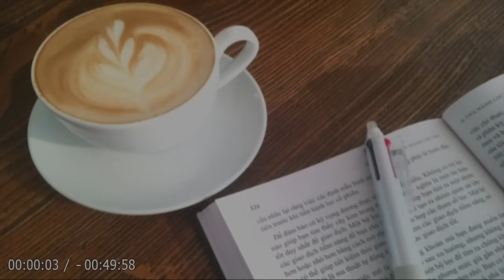【朗読】長編「総門谷 第３回（全４回）」未曾有のSF叙事詩！ 吉川英治文学新人賞受賞作！！【ファンタジーフィクション・幻想文学・伝奇／高橋克彦】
💬ＵＦＯ、ナスカの地上絵、極移動、インカ脳手術、輪廻転生、クローン、ムー大陸、ノストラダムスの大予言･･･
世界のあらゆる超常現象を呑み込む “絶対悪” と闘う、若き超能力者・霧神顕（きりかみ あきら）！

構想15年を費したSF伝奇超大作！

🔷今回は、高橋克彦 の『📍総門谷 第３回（全４回）』を朗読します！🔷

霧神顕 －－－－－ 主人公（きりかみ あきら）。
工藤新一 －－－－ 経済情報誌「E2」の編集長。
ひかる －－－－－ 謎の組織のスパイ。失踪して･･･！？
瑞陰淳二 －－－－ 工藤の部下。主人公の幼なじみ。
まゆ －－－－－－ 淳二の妹。
篠塚大次郎 －－－ 関東テレビの元ディレクター。
水神俊悦 －－－－ 経済情報誌「E2」のオーナー。
霧神貴明 －－－－ 顕（あきら）の父。
？ －－－－－－－ 貴明の父。顕（あきら）の祖父。行方不明？
ヴラド －－－－－ 総門の使徒の一人。
ヘロム －－－－－ 総門の使徒の一人。
ユウ －－－－－－ ヘロムの娘？。貴明の妻。
総門 －－－－－－ 謎の組織の首領。

【用語解説】
🏡遠野市（とおのし）
岩手県内陸部にある都市。

🗻早池峰山（はやちねさん）
岩手県にある標高1917mの山。

⭐️ダビデの星（ダビデのほし）
二つの正三角形を逆に重ねた六芒星（ヘキサグラム）といわれる形。

🐸遠野物語（とおのものがたり）
柳田国男が明治43年（1910年）に発表した、岩手県遠野地方に伝わる逸話、伝承などを記した説話集。

🏚️迷い家（まよいが, マヨイガ, マヨヒガ）
東北、関東地方に伝わる、訪れた者に富をもたらすとされる山中の幻の家、あるいはその家を訪れた者についての伝承の名。

💎オリハルコン
古代ギリシア・ローマ世界の文献に登場する、銅系の合金と考えられる金属。
最も有名な例としてプラトンが『クリティアス』の中で記述した、アトランティスに存在したという幻の金属。

📌目次
00:00:00『オープニング』
00:00:30『しおり１』
00:25:30『しおり２』
00:49:04『エンディング』

👦🏻高橋克彦（たかはし かつひこ）
1947年、岩手県に生まれる。早稲田大学商学部卒。

著書に『広重○○事変』『竜の柩』『炎立つ』など多数。
また、浮世絵研究家としても知られ『浮世絵鑑賞事典』がある。

1983年『写楽○○事変』で第29回江戸川乱歩賞。
1986年『総門谷』で第7回吉川英治文学新人賞。
1987年『北斎○○事変』で第40回日本推理作家協会賞。
1992年『緋い記憶』で第106回直木三十五賞（直木賞）。
2000年『火怨』で第34回吉川英治文学賞。
2002年 第53回NHK放送文化賞
2012年 第15回日本ミステリー文学大賞。
2013年 第2回歴史時代作家クラブ賞（実績功労賞）。